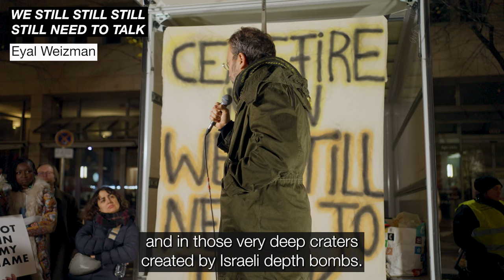WE STILL STILL STILL STILL NEED TO TALK / Eyal Weizman / Berlin, 10 November 2023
This speech was made at a peace rally that took place in Berlin on 10 November 2023. The rally—which was organised by a loose coalition of Jews and Israelis—featured twenty speakers and was titled, ‘We Still Still Still Still Need to Talk.’

Exactly a year ago, on the evening of 10 November 2023, a loose coalition of progressive Jews and Israelis called a protest for peace in the centre of Berlin, titling the public gathering ‘We Still Still Still Still Need to Talk.’ Twenty speakers of various biographical descriptions—including four Palestinian speakers, progressive Jewish speakers from Germany, Israel, France, the US and South Africa; as well as speakers carrying Roma, Black, Syrian, Kurdish and Greek perspectives—addressed an audience of approximately 2.000 people for nearly four hours, taking to the platform to express their grief in relation to lives brutally lost in Israel and Palestine, call for an immediate ceasefire in Gaza, demand the release of all hostages and political prisoners, and insist on the implementation of humanitarian law. A collective call was made for an end to the relentless and inhumane violence that Palestinians have faced for so long. In parallel, speakers protested the ongoing erosion of basic constitutional rights such as freedom of speech and freedom of assembly in Germany, via the cynical weaponisation of unsubstantiated charges of antisemitism.

The rally took place out of the back of a truck that was parked on Unter den Linden, not far from the Brandenburger Tor. At the last minute, Berlin police had withdrawn permission for it to take place on Pariser Platz, citing the concern that the Jewish-led gathering might offer safe haven to ‘Hamas sympathizers’ (despite the lack of any evidence to support this suspicion). It is worth pointing out that the Pariser Platz has regularly been made available to far right gatherings, some featuring non-Jewish protestors casually flaunting yellow stars.

During the protest, on-site police spontaneously announced new protest regulations that had not been included among the regulations that were officially communicated to the protest organisers in advance. Protest slogans that had been legal when the protest began, were—from one moment to the next—declared illegal. Consequently, one of the evening’s speakers was detained by the police for carrying a protest sign that read, “As a Jewish-Israeli: Stop the Genocide in Gaza.” Shortly after this incident, protestors in the same crowd had to fend off a right-wing interloper as he physically attacked a Muslim woman (given the failure of the police to intervene). The priorities of the Berlin police were loud and clear. Later on the same evening, a Roma activist who had spoken at the protest reported she had been violently attacked on her way home. Soon after the protest, many of the speakers who had participated faced slander, denunciation and stigmatisation in the German press, including by journalists who had not attended the rally.

In the upcoming weeks, we will be providing access to documentation of the speeches that were made during the rally on 10 November 2023, to the extent that we can secure permission from each of the speakers to share their statements. The absence of some speakers from the documentation of the protest, highlights the significant risks that remain attached to speaking out in solidarity with Gazan civilians in the German context, more than a year after the current siege and bombardment of Gaza began (despite the grotesque death toll that Palestinian civilians have suffered, despite the immensity of the humanitarian catastrophe that is unfolding in plain view and despite the International Court of Justice having ruled that it is plausible that Israel has violated the Genocide Convention).

Today we release the speeches of Eyal Weizman and Hanan Toukan.

‘We Still Still Still Still Need to Talk’ can be accessed via YouTube or Instagram:

Visit link-in-bio

or

We are looking to raise funding to release all footage from the protest—along with supplementary information and material—in the form of a multi-part documentary form. If you are interested in helping us to realise this documentary, please make yourself known.